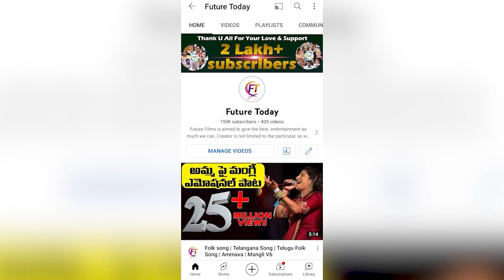Valentines Day గురించి ఇప్పటి Youth ఏమనుకుంటున్నారూ : Youth about Valentines Day